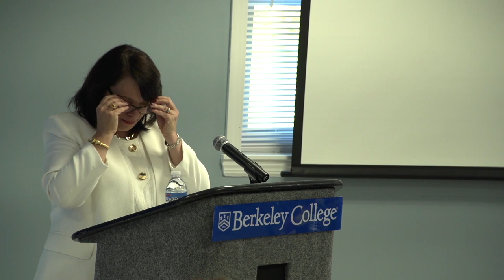Women in Leadership: Unleashing Your Superpowers – Woodland Park, NJ, October 24, 2019 (Part 1)